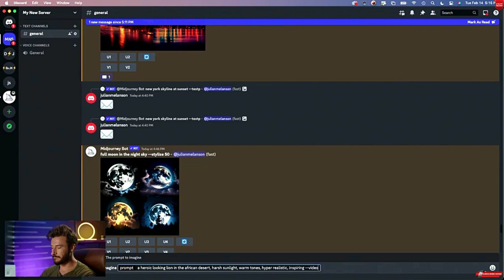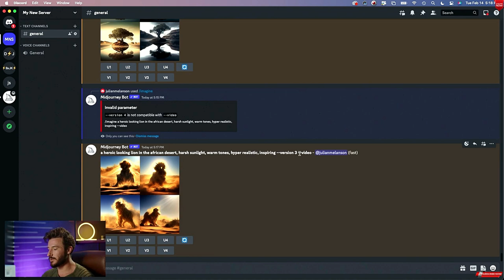How To Generate INSANE Own Video Own Creation Process (Midjourney V5 ) 2024.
Your comments mean a LOT to me, and I read and try to respond to every one of them, so please do drop any thoughts, suggestions, questions, or topic requests!